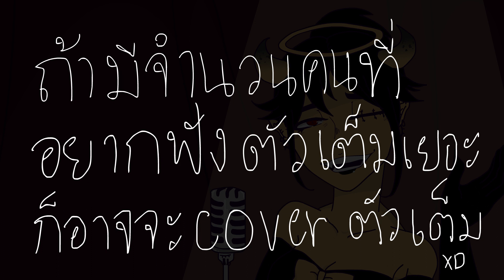ALL EYES ON ME //cover by pimpalasite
จะพยายามปั่นคลิปบ่นนะ 5555 พอดีช่วงนี้หมดไฟเลยต้องหาอะไรมาขัดอารมณ์หน่อย

ถือเป็นการลองทำ loop animation ด้วย เรียกว่าเป็นการฝึกสกิลเเหละนะ XD

see ya guys soon ;3